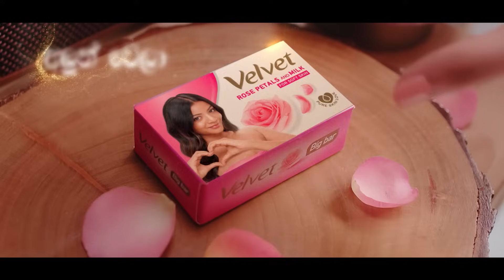රනිල්, අනුර අමතන අලුත් විදිහ